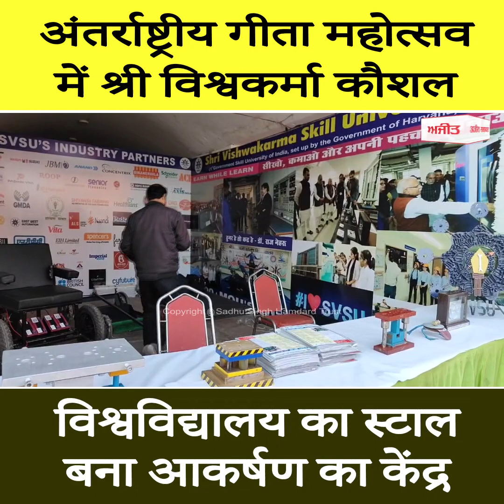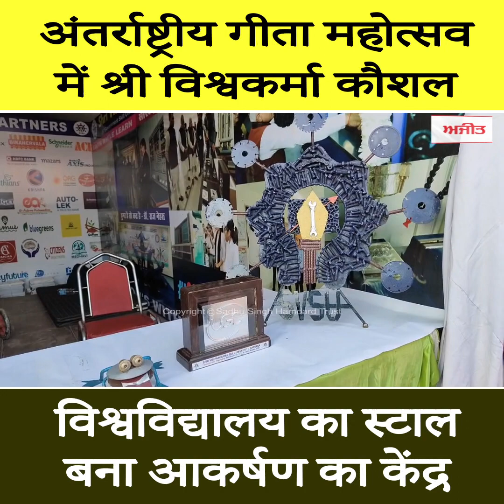अंतर्राष्ट्रीय गीता महोत्सव में श्री विश्वकर्मा कौशल विश्वविद्यालय का स्टाल बना आकर्षण का केंद्र